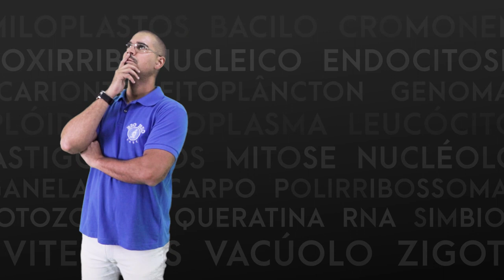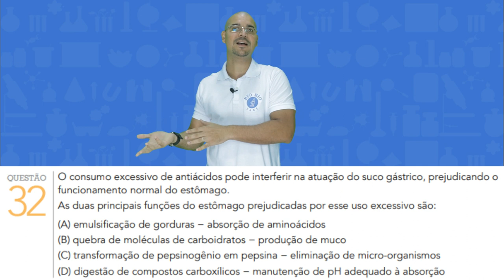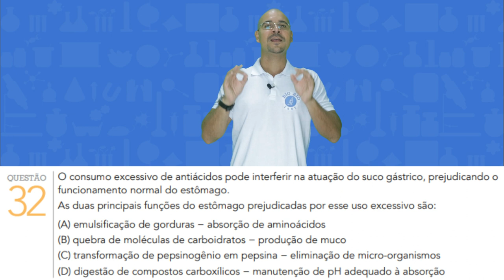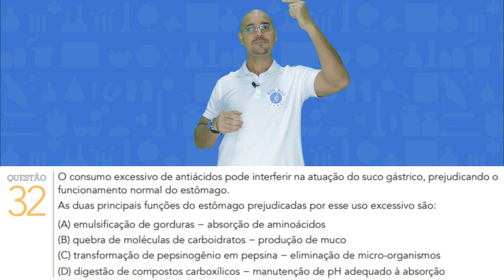Resolução do exercício 32 - UERJ 2016 - 1º EQ [BIO BIO SABE]